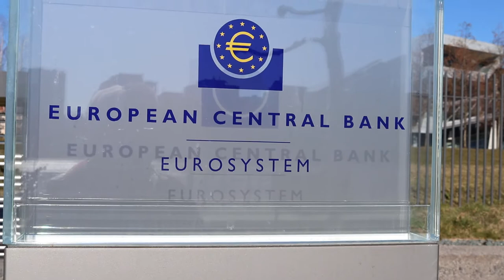European central Bank vlog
i took a walk today around the European Central B ank it was mordan fun